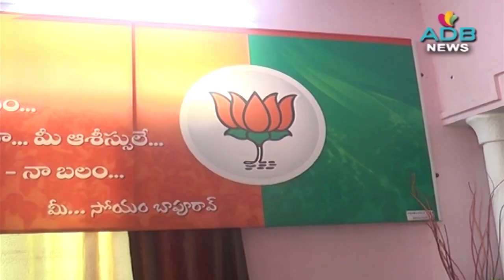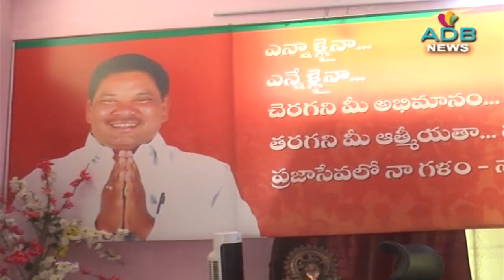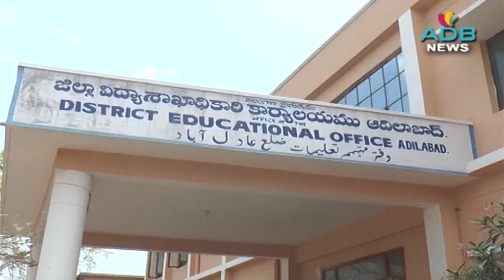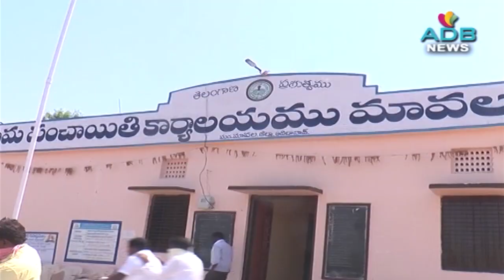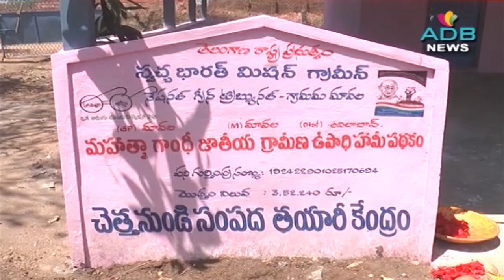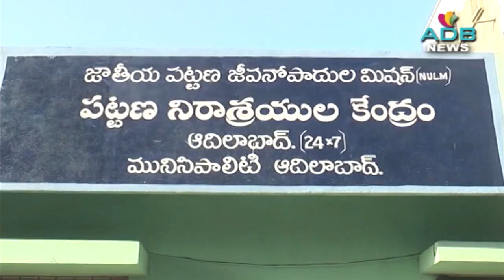21-03-2020//ADB Channel//ADB News//ADILABAD// ADB CHANNEL